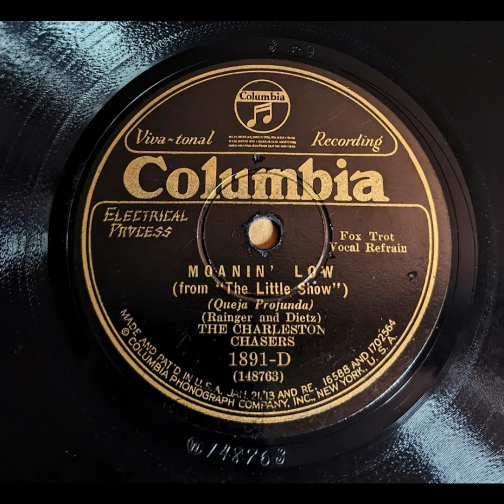The Charleston Chasers with Eva Taylor - Moanin' Low